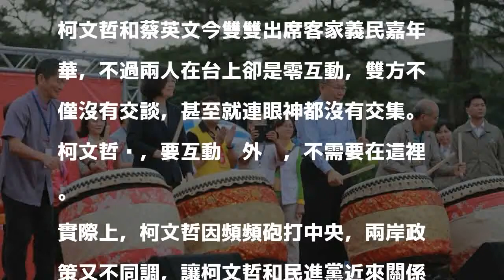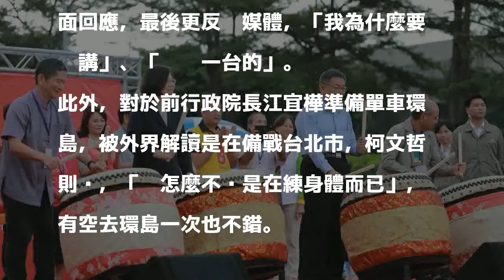國民素質差選出小英？柯P：怎麼不說我暗諷馬英九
柯文哲和蔡英文今雙雙出席客家義民嘉年華，不過兩人在台上卻是零互動，雙方不僅沒有交談，甚至就連眼神都沒有交集。圖／北市府提供 分享        台北市長柯文哲日前到交大參加直播開講，卻語出驚人的表示，因為台灣國民素質不夠，才會選出這樣的總統，所以即使他出來選總統，也會因為這樣選不上。遭外界解讀是在暗諷蔡英文總統。對此，柯文哲今出席台北客家義民嘉年華，會後受訪時卻酸說，「怎麼不說我暗諷馬英九」。

發表評論評論如下。